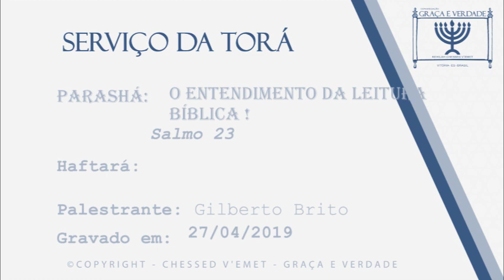O entendimento da leitura bíblica